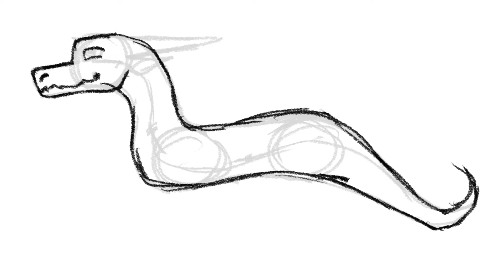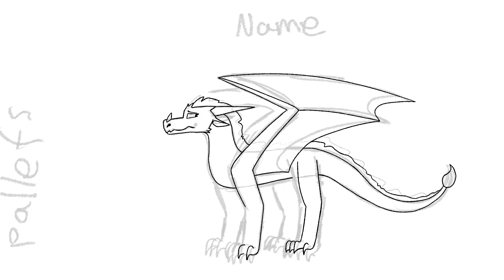Fennec // Paradise Reference Speedpaint #1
I'm working on my WoF fan-story which I've called Paradise! I'm going to be doing speedpaints of references for the main characters. I'm actually quite proud of this one!

(update: i only did 2 characters because motivation is really funny.)

Music is Breakout by The Score